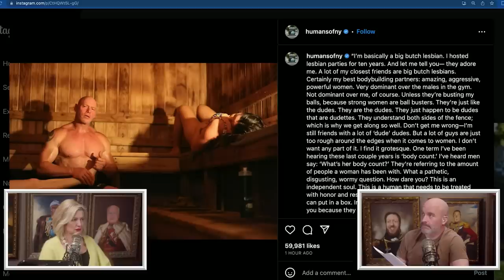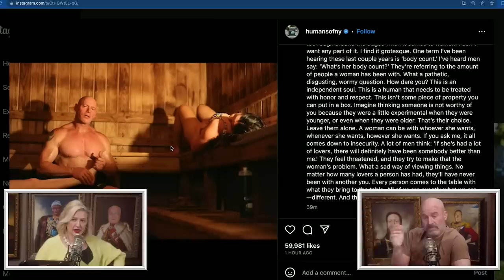Rex From Humans Of New York Is A Legend | YMH Highlight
We stumbled on this magnificent person named Rex on the Humans Of New York Instagram page. Now recently we had the pleasure of talking to him and he had some great advice for making love.